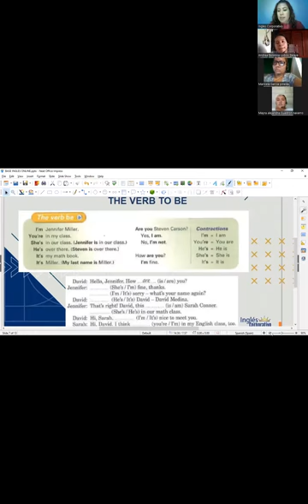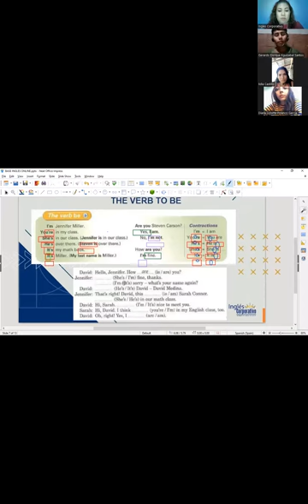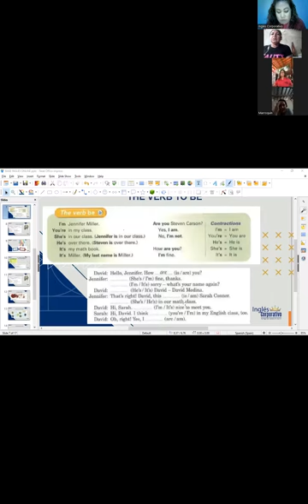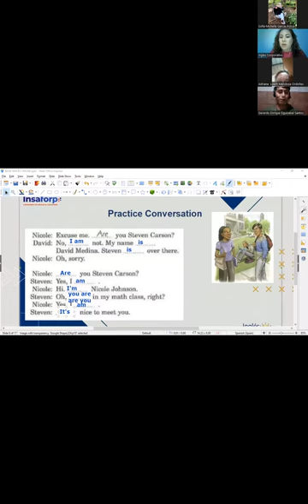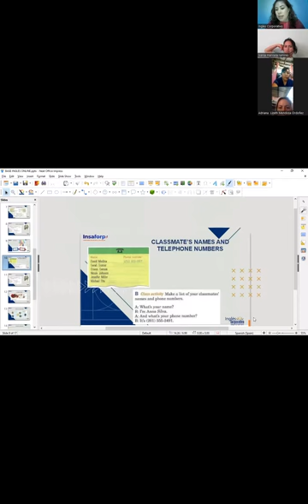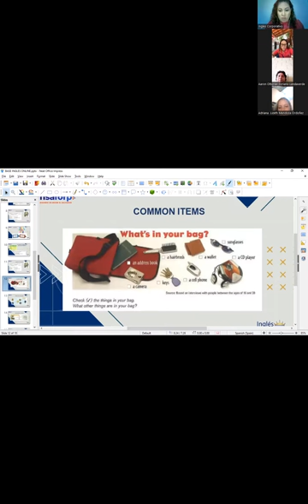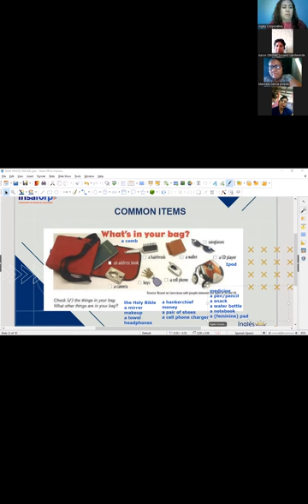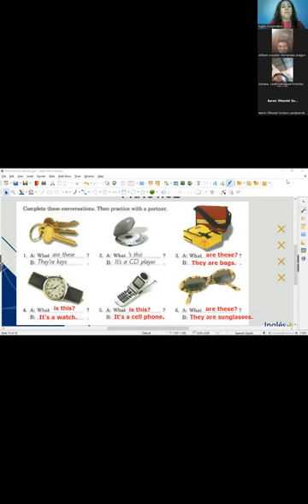Session 2- 12-02-2023- FI-REGA-116- Guerrero- What's this?- Part 3